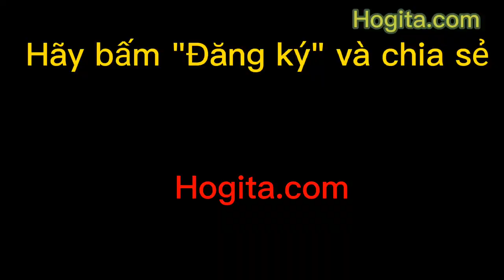KTV71 Định hình cây TRỰC P4 Full - Quy trình từ A đến Z - Hogita.com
Hoàng Gia Trầm Hương rất may mắn được gặp gỡ và giao lưu với những người yêu cây cảnh Bonsai trên khắp miền Bắc. Hôm nay là cuộc gặp với và giao lưu với các nhà vườn Tuấn Thầy Chùa ở Đông Mỹ, Thanh Trì , Hà Nội, những trải nghiệm thú vị trong video sẽ giúp mọi người mở rộng thêm kiến thức và quý trọng những tác phẩm nghệ thuật này.
Công ty cổ phần sản xuất Hoàng Gia Hà Nội
Trụ sở: Nội Am - Liên Ninh - Thanh Trì - Hà Nội